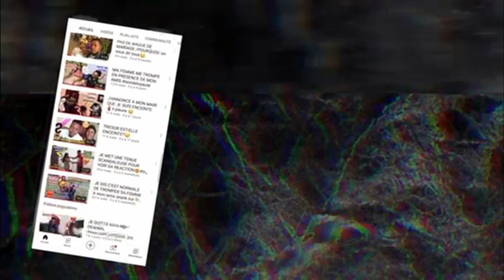JE FRAPPE MA FEMME DEVANT SA MAMAN pour voir sa réaction prank ( elle pète un câble)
bonjour et bienvenue sur la chaîne Youtube trésor et tempo
Aujourd'hui je frappe ma femme devant sa maman pour voire sa réaction elle pète un câble